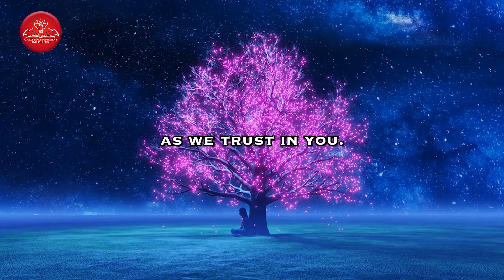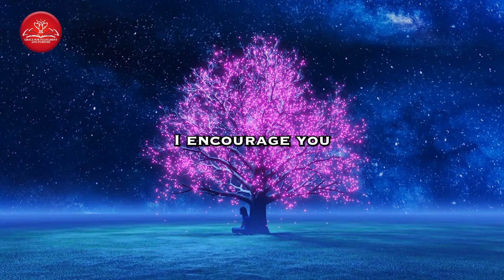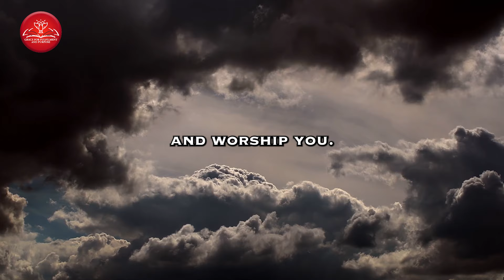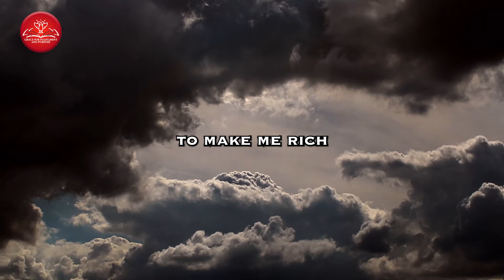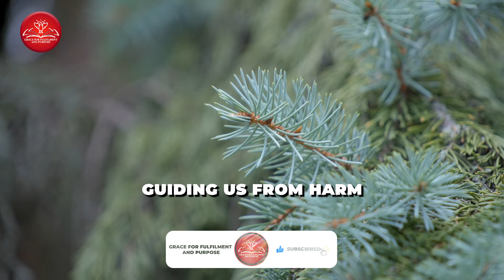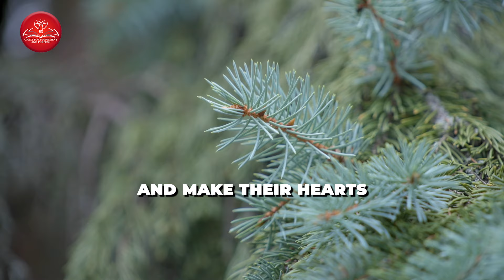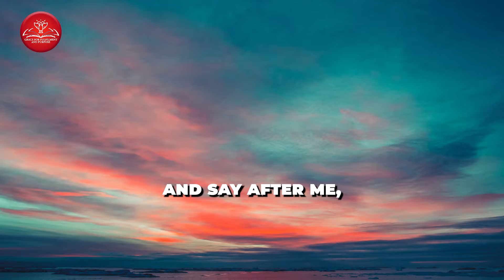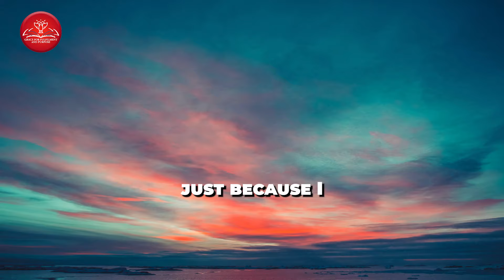morning prayer | Grace For Purpose | Prayer To Start Your Day With God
This morning prayer from Grace For Purpose will help you begin your day with God. Say this prayer to find guidance, peace, and strength for the day ahead!

If you're looking for a way to connect with God and start your day off on the right foot, this morning prayer is perfect for you. Take a few minutes to reflect and pray with us, and let the words of this prayer inspire you to live each day with grace and purpose.

Grace For Purpose: A Blessed Morning Prayer To Start Your Day With God